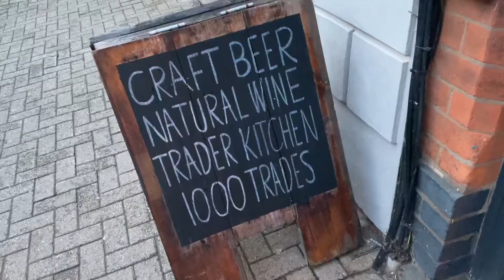Mom & Dad's night out // Weekly vlog 269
In which we go out out for the first time during this pandemic era.